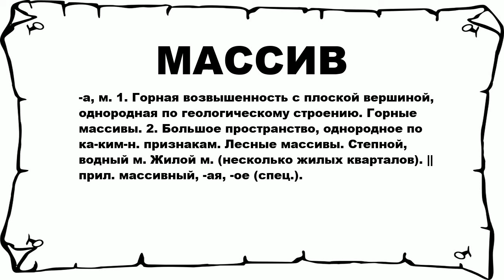МАССИВ - что это такое? значение и описание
Хочешь знать что значит МАССИВ? тогда слушай до конца. n n -а, м. 1. Горная возвышенность с плоской вершиной, однородная по геологическому строению. Горные массивы. 2. Большое пространство, однородное по ка-ким-н. признакам. Лесные массивы. Степной, водный м. Жилой м. (несколько жилых кварталов). || прил. массивный, -ая, -ое (спец.). n n Больше слов